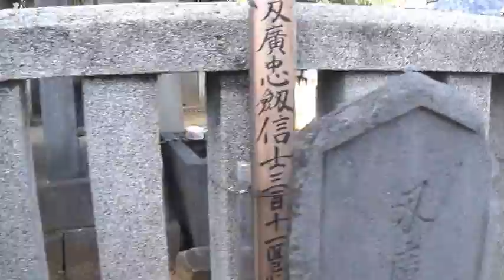Guide au Cimetière des 47 ronin à Sengakuji 1)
Visite du temple de Sengakuji où sont enterrés les 47 ronin; c'est la 4 ème fois, peut être que je deviens guide touristique?